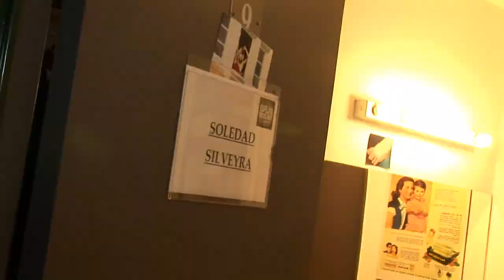ESPEJOS CIRCULARES | Estreno HD | Paseo La Plaza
ESPEJOS CIRCULARES, la obra teatral estrenada en el Paseo La Plaza, protagonizada por SOLEDAD SILVEYRA, JORGE SUAREZ, ANDREA PIETRA, BOY OLMI y VICTORIA ALMEIDA y bajo dirección de JAVIER DAULTE.

Funciones de miércoles a domingo en el Paseo La Plaza.